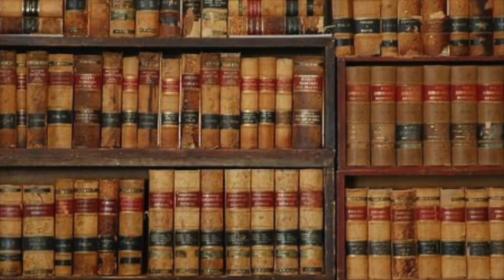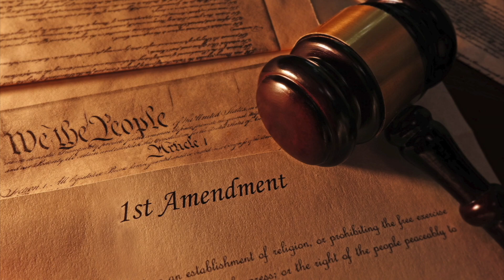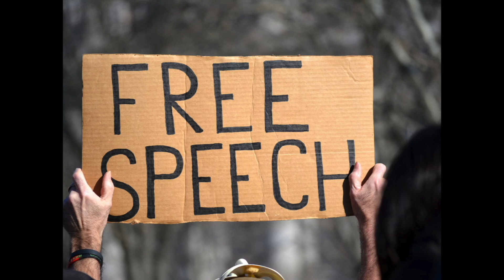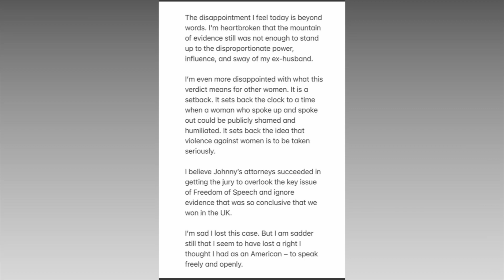Johnny Depp VS Amber Heard WHO WON?! Simplified Verdict Explanation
The long awaited ending to a very interesting trailer with amber heard and Jonny Depp lets chat about what the verdict meant and how it will potently involve a hot button issue in America right now!